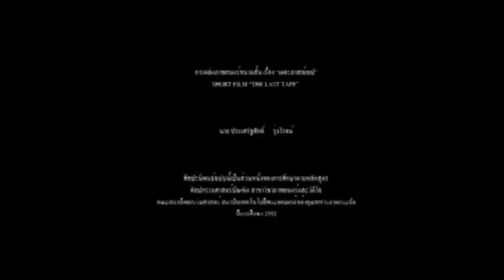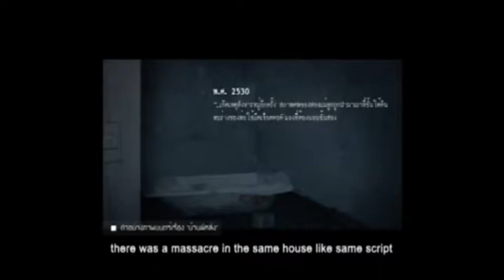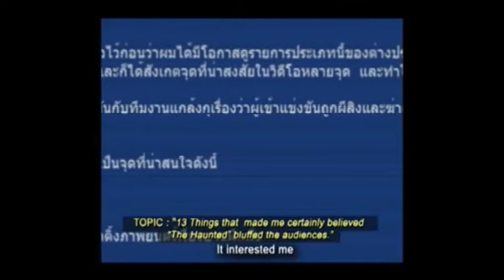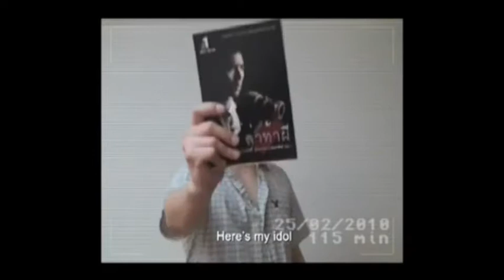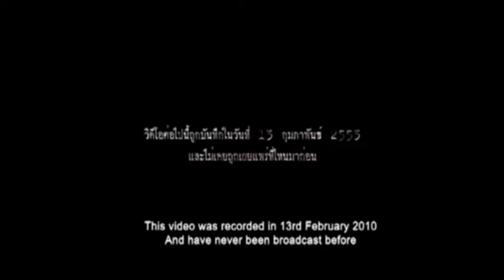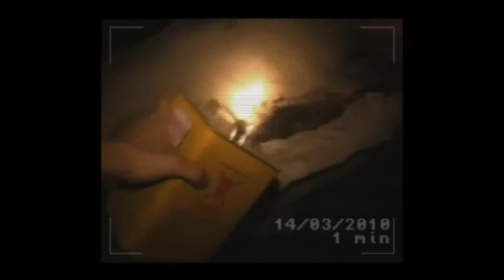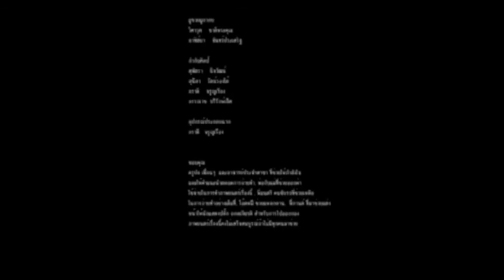SCG Youngthai Artist Award 2010 " The Last Tape "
SCG Youngthai Artist Award 2010 . Film Category
Title : The Last Tape
Artist : Mr. Prasertsak Roongroj